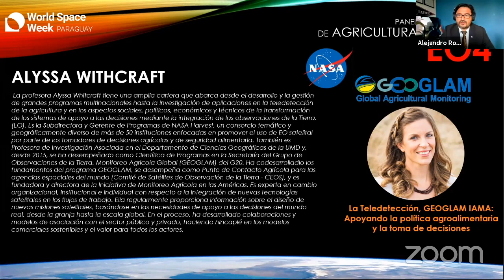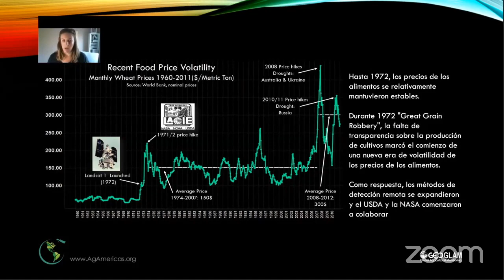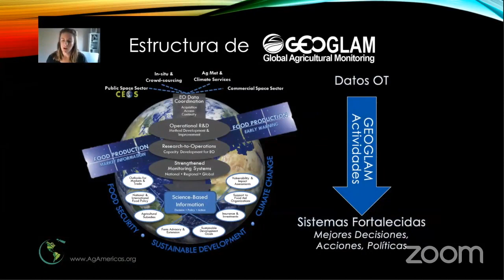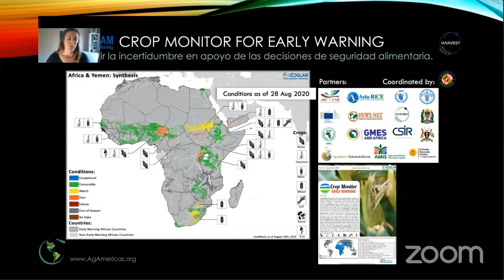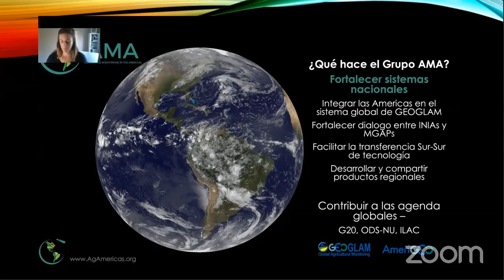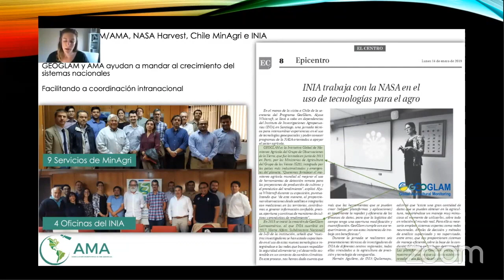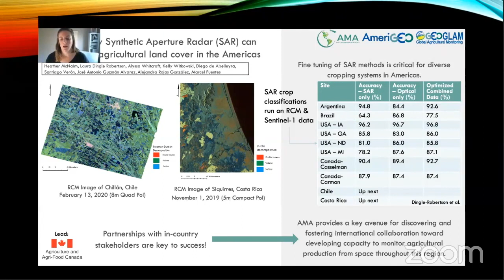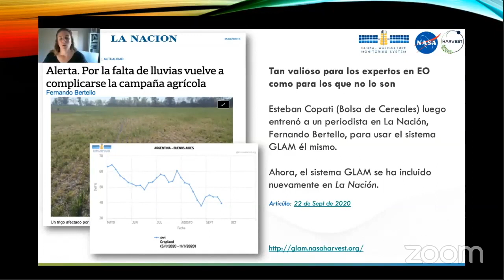Alyssa Whitcraft: 4CEP Foro sobre Aplicaciones de la Observación de la Tierra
Dr. Alyssa Whitcraft, Manager of the NASA Harvest Consortium and GEOGLAM Program Scientist, gives a talk at the 4CEP Foro sobre Aplicaciones de la Observación de la Tierra on EO data applications for agricultural monitoring.